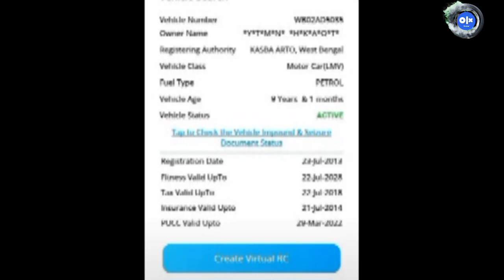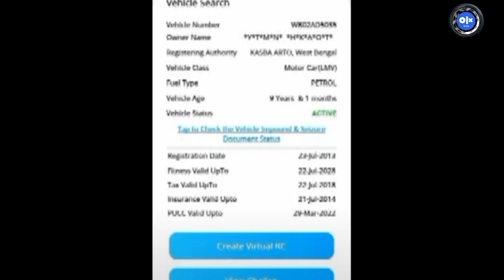Tata NANO Used Car For SALE | Second HAND Gadi | बैंक से खींचा हुआ गाड़ी | ₹55 हजार में TATA NANO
Details :-

tata nano,
tata nano crash test,
how to open tata nano car door without key,